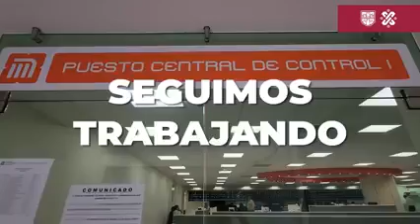Claudia Sheinbaum Pardo Este es el nuevo cerebro del Metro para las Líneas 1 a la 6 📢 📢 📢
ste es el nuevo cerebro del Metro para las Líneas 1 a la 6. Moderno y eficaz. Falso que no hayamos invertido en el Metro.
-Nueva Línea 1
-Metro Energía
-Nuevo Puesto de Control
-Arreglo de estaciones y talleres
-Inversión en 29 trenes nuevos
-Mejora de los trenes
La honestidad da resultados.